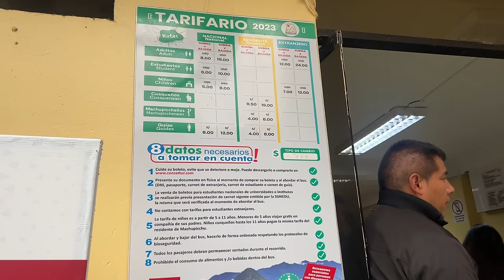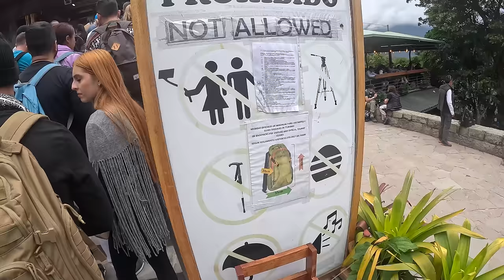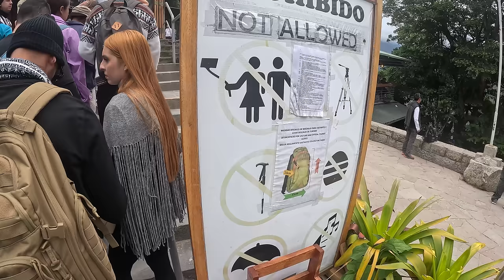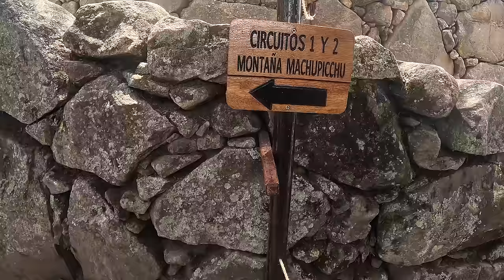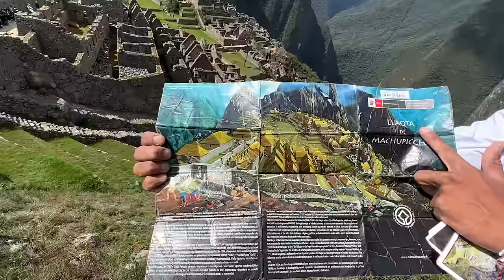இவர்களுக்கும் INDIANSகும் தொடர்பு இருக்கு 😳Shocking History Machu Pichu Cherry Vlogs